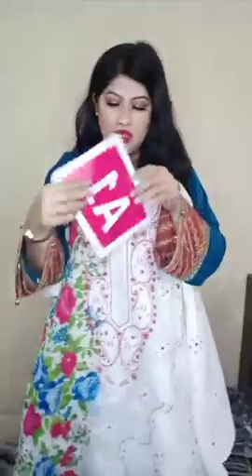🛍Bin sayeed velvet kurtis 🛍